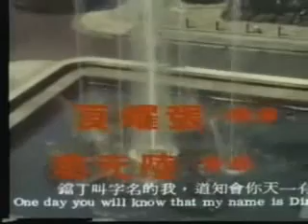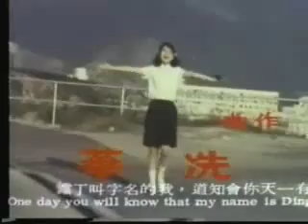邓丽君电影《歌迷小姐》片头曲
电影歌迷小姐片头曲。